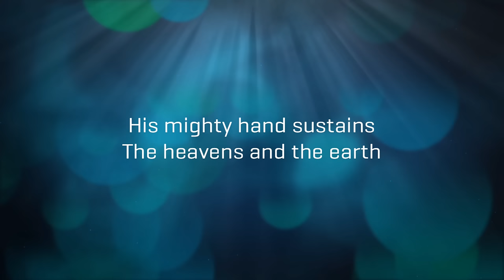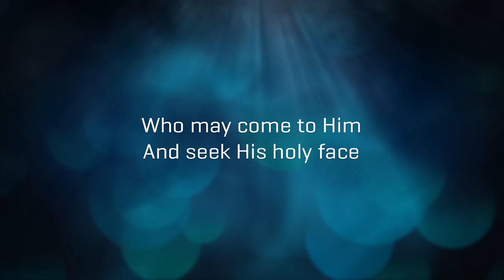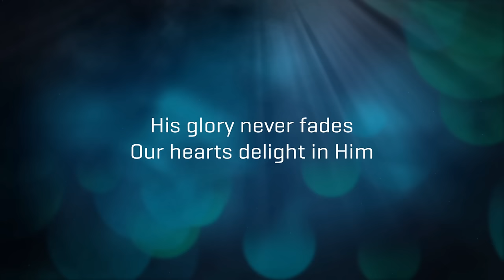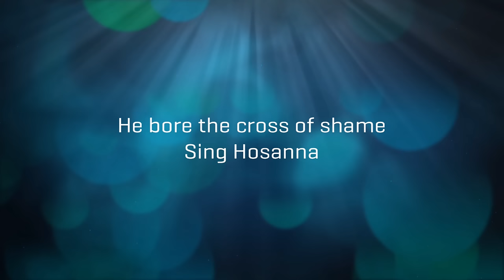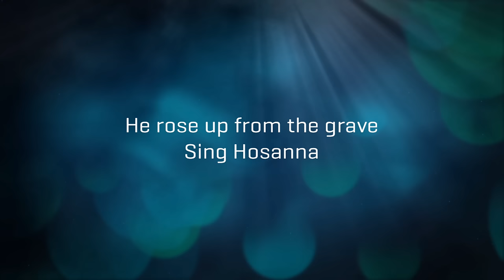Psalm 24 (The King of Glory) - Keith and Kristyn Getty - Lyrics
Psalm 24 (The King of Glory)

Chris Tomlin | Ed Cash | Keith Getty | Kristyn Getty

Alletrop Music (Admin. by Music Services, Inc.)